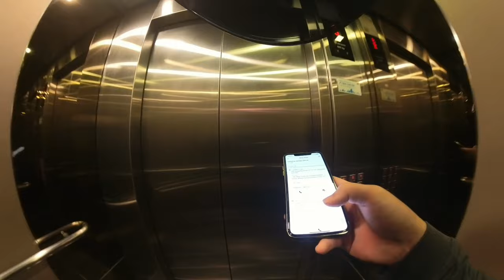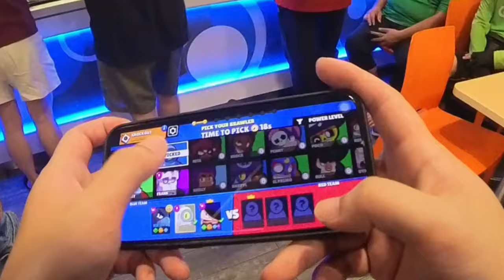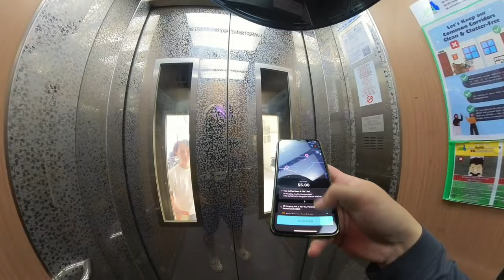SH*TTIEST SHIFT OF ALL SHIFTS - Season 4 Episode 17 - EPIC FAIL!! NO ORDERS ON GRAB AND DELIVEROO!!!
Was it really my worst shift ever? Yeah, it probably was.
Maybe I was too impatient? Maybe I should've been willing to wait for orders?

Whatever it may be, I think this video goes to show that delivery shifts aren't the best all the time. Sometimes it's sh*t, sometimes it's good.

It is what it is, we take what we can, and we move on.